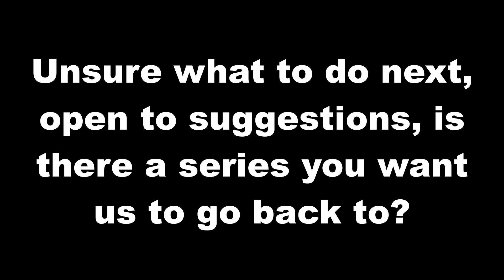Pokemon Ultra Moon Episode Announcement!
We have a quick announcement regarding Pokemon Ultra Moon Episode 103, and the series as a whole! In addition we wanted to check and see what people want to see next in the Player Guides series!

Music Attribution:
My Own Space by Hinterheim